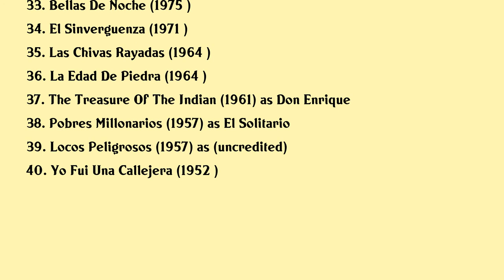Víctor Manuel Castro Movies list Víctor Manuel Castro| Filmography of Víctor Manuel Castro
Víctor Manuel Castro Full Movies List Filmography of Víctor Manuel Castro

Latest movies of Víctor Manuel Castro are:

1. Jarri Puter
2. El Tigre Se Comio A Santa Julia
3. Internado Para Senoritas
4. Las Mamadas De El Padre Amado
5. Vuelven Los Albaniles
6. Los Apuros De Un Mojado
7. Los Verduleros Atacan De Nuevo
8. Bailando Con La Mas Fea
9. Limosnero Y Con Garrote
10. La Cantina
11. Mi Novia Ya No Es Virginia
12. El Adulterio Me Da Risa
13. Noche De Recamareras
14. El Inocente Y Las Pecadoras
15. El Muerto Al Hoyo Y El Vivo Tambien
16. Dos Camioneros Con Suerte
17. Transplante A La Mexicana
18. Los Rateros
19. El Rey De Las Ficheras
20. Dos Machos Que Ladran No Muerden

Complete list of movies acted by Víctor Manuel Castro are in this video.

Please Comment down your favorite movie of Víctor Manuel Castro